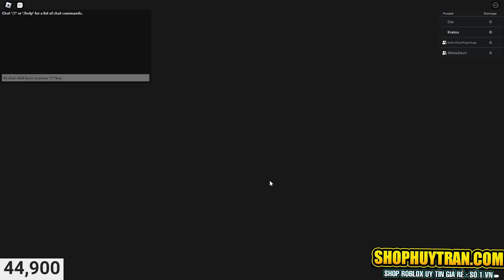All Star Tower Defense Falcon Meta Slow Air đây rồi